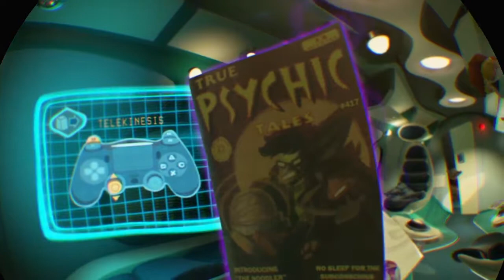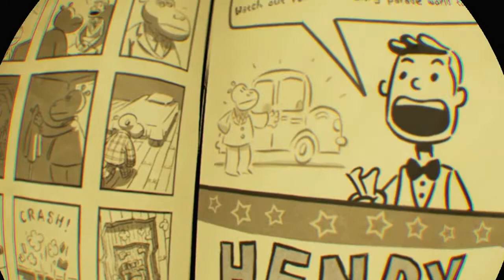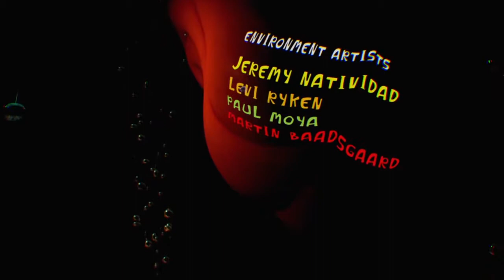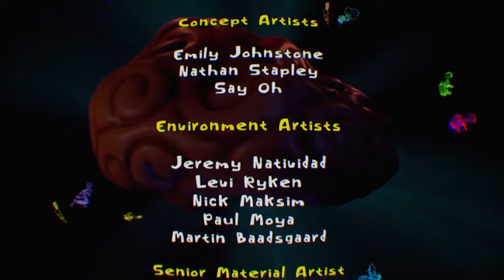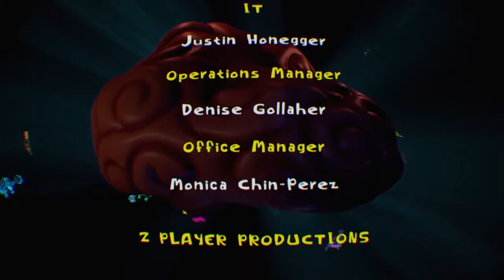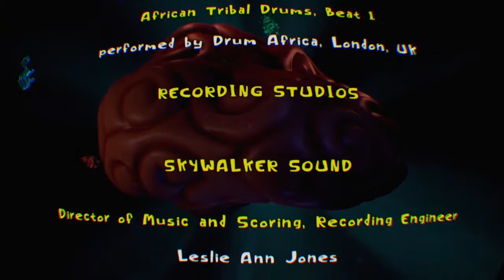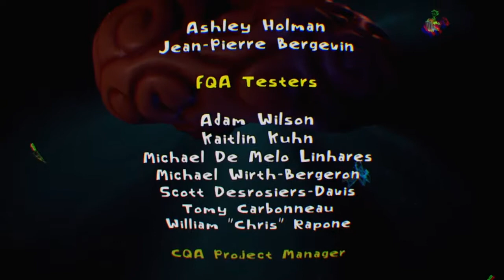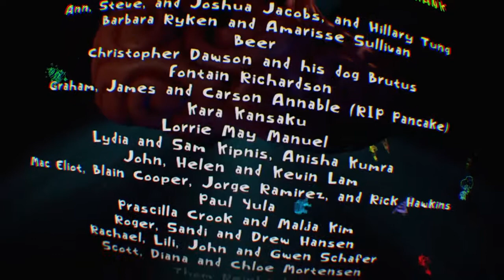'Psychonauts in the Rhombus of Ruin' PSVR - Full Trophy Playthrough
Fire in the Hole! - 4:44
Where in the World? - 10:04
Tune In - 19:53
Caught on the Tracks - 21:48
Bombs Away - 25:42
Checkmate - 32:28
Brütal - 38:50
We Come in Peace - 40:38
5th Paul - 44:52
Drag Me Down Down Down - 45:56
Rub a Dub Dub Dub - 1:00:50
Boyfriend? - 1:06:02